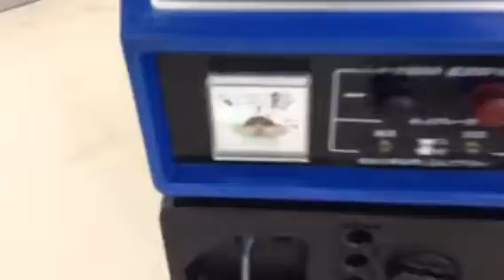Suzuki SX650R Generator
Tested